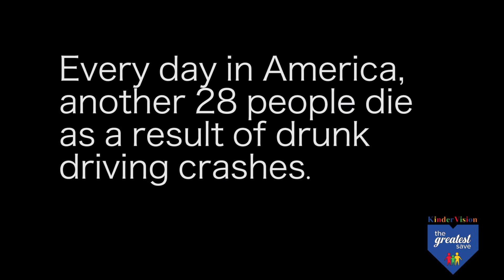Additional topics - Alcohol - Don't drink and drive